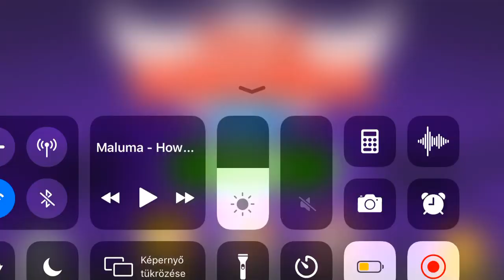Papa's Wingeria To Go! The Second Mardi Gras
Mardi Gras To Go! 🎭🎭❤️❤️😍😍

so I have Mardi Gras again, which I really like for one of my many favorite holidays (Holi, Halloween, Valentine's Day, and Cherry Blossom Festival) I haven't seen the road trip much in other papa's except for Papa's Pancakeria To Go! where you put it and you really like it. Papa's Cheeseria To Go! Will be released next week! which I really hope was put in a little chance I think BUT I'M STOPING TO HAVE IT! But I usually add music to my videos because I usually listen to music while I play and it fits in well with music for both holidays, but I have no problem with the original game music either.